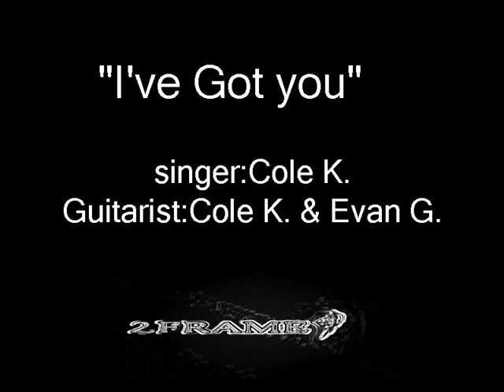"I've got you"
ive got you song by me , and its me n my friend playing guitar